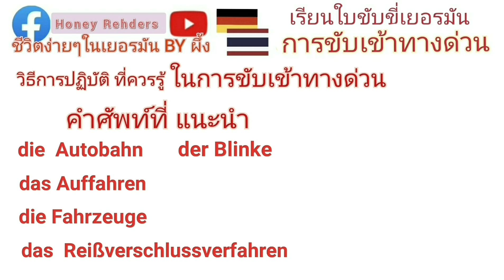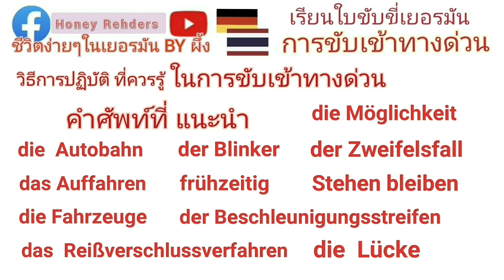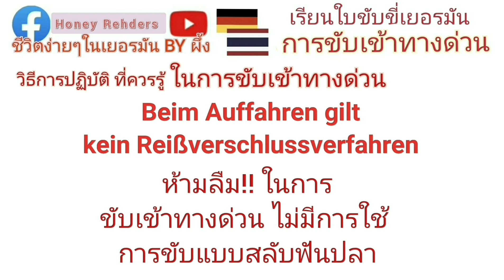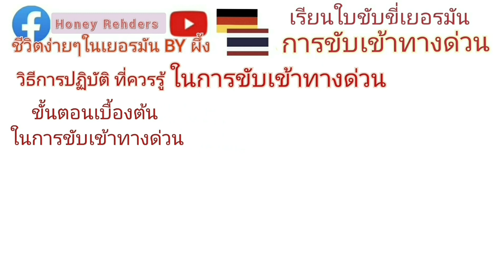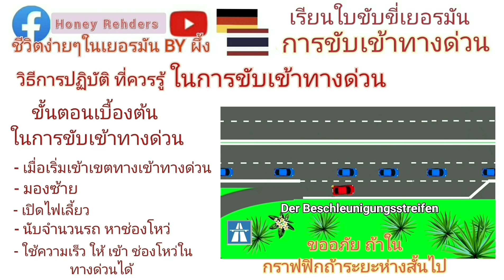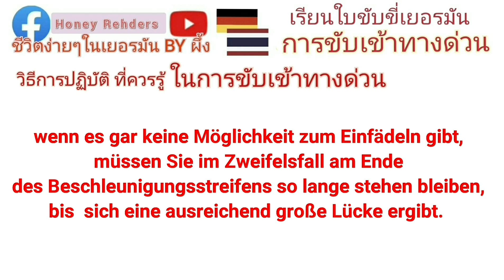EP63. การเข้าทางด่วน ที่ถูกต้อง ดูสองรอบขึ้นไปนะถึงรู้เรื่อง🤣 👉 เรียนใบขับขี่เข้าดูในเพลลิส เลยนะคะ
❗พึ่งว่างทำ การเข้าทางด่วน ให้นะคะ ดูให้จบนะ🤣ผึ้งทำกราฟฟิกไว้ให้มีรายละเอียดที่แตกต่างจนตาลาย🤣ลองจับตาดูรถสีแดงแต่ละคันนะคะ จะเข้าใจมากขึ้น ฟังวนๆ
หวังว่าเป็นประโยชน์ เวลาสอบนะคะ

คนในที่สาธารณะมักจะได้คำชมและคำด่าพร้อมกัน  🙏🙏

👉สำหรับคนมาใหม่ๆ จะใช้วิธีกดลิ้งเรียนด้วยตัวเอง ในเวลาว่าง ดูย้อนหลัง
👉สำหรับ สาระข้อมูลในคลิป ที่ผึ้งทำตอนนี้อาจจะละเอียดไปหน่อยแต่เจตนาหลักคือให้คนที่ไม่มีพื้นฐานเลย ภาษาอังกฤษก็ไม่ได้ เยอรมันก็ไม่ได้ ให้มีโอกาสเข้าใจคำถามและคำตอบเพื่อให้จำได้ และใช้ได้จริง กล้าไปสอบใบขับขี่ บางคนมาอยู่เยอรมันนานแล้วแต่ใบขับขี่คือปัญหาหลักในการเข้าใจภาษา (ผึ้งก็เป็น) 😂คลิปเลยละเอียดไปหน่อย ค่ะแต่จะพยายามให้กระชับขึ้นนะคะ ติชมได้

👉ผึ้งไม่ได้จบภาษามา  คนที่ดูคลิปชอบไม่ชอบตัดสินเอง ได้เลยค่ะ การติวอยากให้เพื่อนกดฟังสิ่งที่ตัวเองยังข้องใจในเวลาที่ตัวเองต้องการข้อมูล โดยค้นหาจากรายละเอียดที่หน้าปก ช่วงนี้ข้อมูลยังไม่ครบอาจจะ ไม่เห็นผล  รอข้อมูลครบ ก็คิดว่าจะมีประโยชน์กับท่านที่มาใหม่ๆในอนาคต สามารถค้นหาย้อนหลังได้ง่ายสะดวก เพราะแยกหัวข้อไว้ให้ชัดเจน

👉สำหรับคนที่มีพื้นฐาน ภาษาอยู่แล้ว แนะนำให้ดูคลิป รวมทฤษฎีที่เป็นเฉพาะการสอนแบบธรรมดาไม่ได้เน้นคำศัพท์ เพราะรวบรัด แล้วข้ามไปทำข้อสอบเลย ให้โหลดแอปมาทำ ที่มีทั่วไป

👉เมื่อเวลาเจอข้อไม่เข้าใจค่อยมาหาความหมายข้อที่ยังไม่ค่อยเข้าใจ โดยหาตามลิ้งย้อนหลัง

👉หากท่าน เป็นคนที่ได้ภาษาอยู่แล้ว ให้กรอไปท้ายคลิปเพื่อฟังคำตอบในกรณีคลิปสอนแบบฝึกหัด 💓💓💓

👉ขอให้โชคดีกับการ ทำใบขับขี่นะคะ

👉การเรียนแบบรู้ความหมายเพื่อนๆจะจำได้แบบไม่ลืม  แต่ถ้าเน้นแต่จำแบบไม่รู้ความหมาย สักพักก็จะลืมค่ะ

👉อยากให้ช้าแต่ชัวร์ และใช้ได้จริงในชีวิตประจำวันในอนาคต อาจจะดูคลิปแค่พอให้ตัวเองมีพื้นฐานแล้วไปลองทำแบบฝึกหัดเลย ในแอปต่างๆเพื่อสอบก็ได้นะคะ😍😍😍

👉 และคลิปก็ใช้เวลากว่าจะเป็นสื่อการสอนออกมาได้  ผิดพลาดขออภัยนะคะ ผึ้งทำเพราะความชอบส่วนตัว และคลายเครียด หาสิ่งที่ชอบทำและมีความสุข 🙏🙏

👉 เงินค่าตอบแทนเพราะอาจจะมีโฆษณาคั่น มันน้อยมากค่ะ  อาจจะทำให้เพื่อนรำคาญบ้าง  ถ้าเทียบกับรับติว ตัวต่อตัว ที่ได้เงิน เยอะกว่า( ถ้ารำคาญท่านสามารถเลือกที่จะไม่ดูคลิปได้นะคะไม่ต้องด่าผึ้ง)😅  แต่ผึ้งอยากใช้เวลาว่างช่วงนี้ทำคลิปให้เสร็จ เพื่อประโยชน์ส่วนรวมในอนาคต ส่วนค่าตอบแทน ที่ได้มา ก็เป็นค่าขนมผึ้งในอนาคต มันน้อยจริงๆนะ  ไม่ได้โม้ 😂😂 ก็ทำต่อไป ค่ะ